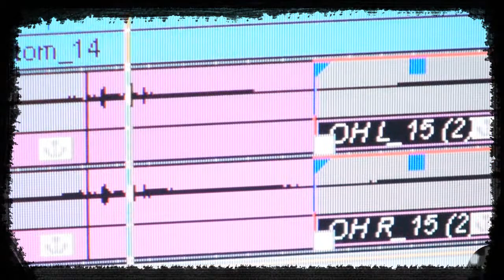The Betrayed - Spider's Kiss - Original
Powerhouse trio The Betrayed rocked Starfish Prime Studios on this original song called 'Spider's Kiss'. This was during a recording session for their upcoming new CD release, including this song plus at least five more wicked tracks. Crank this up, it sounds better :) Recorded on July 12, 2008. Features Ryan G. on guitar and vocals, Cory P. on bass and Shaun R. on drums (and vocals). Produced by BiL at Starfish Prime Studios.